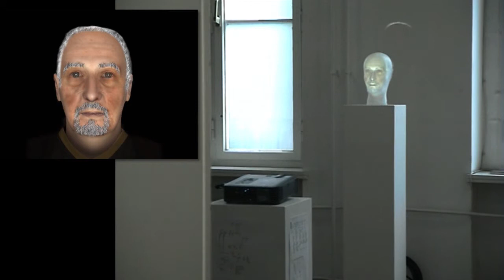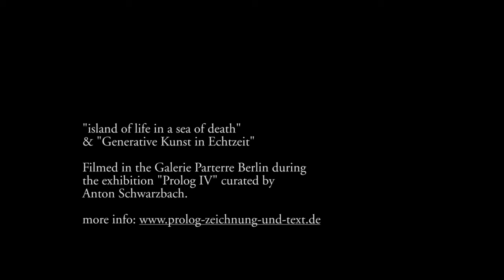an island of life in a sea of death (remastered 2014 ver.B)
(PureData / Gem - Projection mapping installation - real-time)

This is the documentation of a real time audio-visual installation I did back in 2009 in a Berlin gallery. I used my face, aged it and projected it again on a blank sculpture of a face. By use of projection mapping done in PureData [pd] I then projected the process of ageing myself (to let’s say 80) in a time span of ca. 8 minutes (here speeded up to ca. 4min). As in real life, the process of ageing way beyond the threshold of perception so you could only notice the difference in age by averting your eyes and coming back again later. The music was played over headphones. “Island” is a meditation on the human condition, its impermanence and finally death.

The Installation is accompanied by the experimental music piece "my real step #1" by MK_utra.